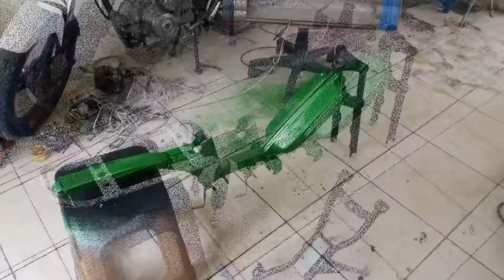Pejo 105 Motoru TOPLUYORUZ!!!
Pejo 105 Motorun Boya İşleri BİTTİ! Topluyoruz.

Selam beyler pejo motorumuzun boya işleri bitti toplamaya başladık bu saatten sonraki işlerimiz eksikleri tamamlamak ve modifiye yapmak insallah güzel olacak iyi seyirler :)
Motosiklet Atölyem